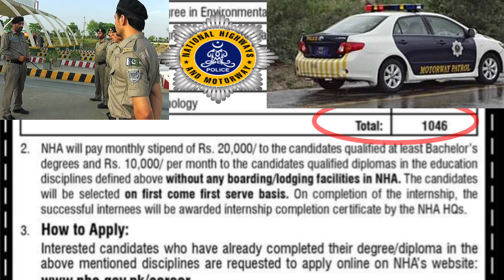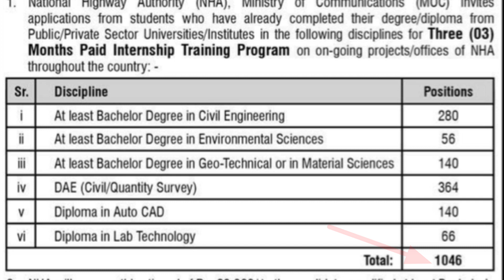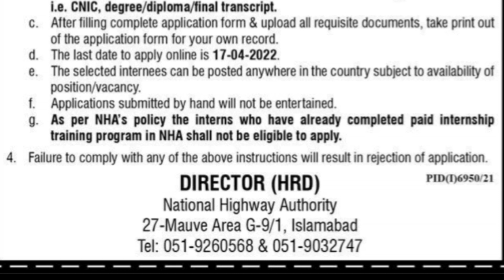National Highways police NHA paid internships jobs leatest 2022|today all jobs update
2. NHA will pay monthly stipend of Rs. 20,000/ to the candidates qualified at least Bachelor's
degrees and Rs. 10,000/ per month to the candidates qualified diplomas in the education
disciplines defined above without any boarding/lodging facilities in NHA. The candidates
will be selected on first come first serve basis. On completion of the internship, the
successful internees will be awarded internship completion certificate by the NHA HOs.
3. How to Apply:
Interested candidates who have already completed their degree/diploma in the
a. Please fill the online application form.
b. Candidatesare required to upload properly scanned & attested requisite documents
i.e. CNIC, degree/diploma/final transcript.
C. After flling complete application form& upload all requisite documents, take print out
National Highways motorways police advirtisement link 👇🖇️

of the application form for your own record.
d. The last date to apply online is 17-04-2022.
e. The selected internees can be posted anywhere in the country subject to availability of
position/vacancy.
f.Applications submitted by hand will not be entertained.
g. As per NHA's policy the interns who have already completed paid internship
training program in NHA shall not be eligible to apply.
4. Failure to comply with any of the above instructions will result in rejection of application.
DIRECTOR (HRD)
PID)6950/21
National Highway Autnoriny
27-Mauve Area G-9/1, Islamabad
motorways police jobs 2022
vacancy motorway police jobs 2022
National Highways & motorways police internships jobs 2022

کوئی مسلہ تو مسیج کریں 👇
Fallow me on Instagram: